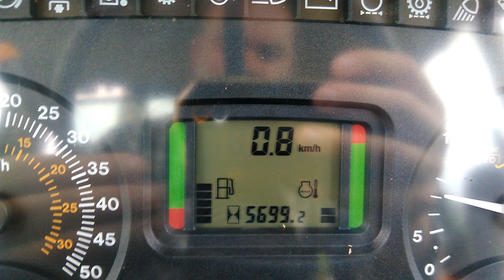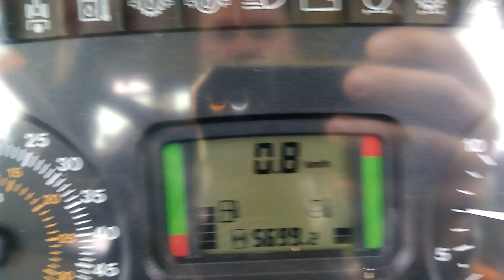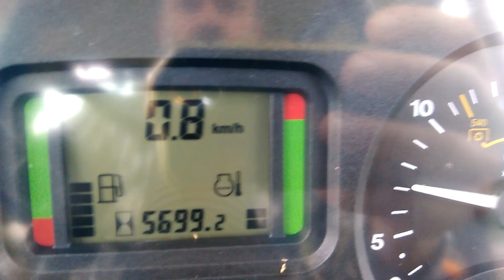#511. "Akcja relokacja".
Po przekroczeniu bramy warsztatu wszystko stanęło na głowie  ;)
-Ale co tam,dubla nie będziemy kręcić. Wiertarka praktycznie stoi na miejscu docelowym :)